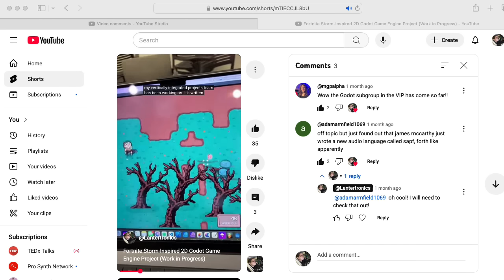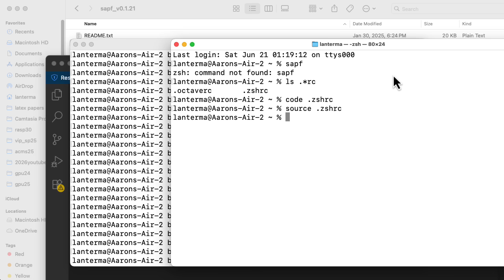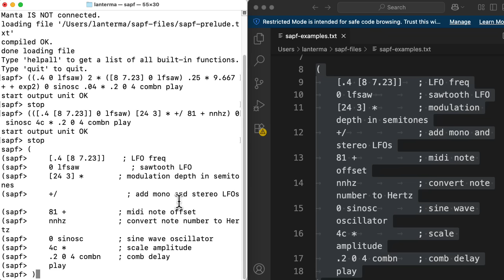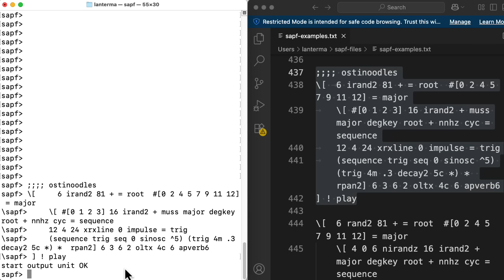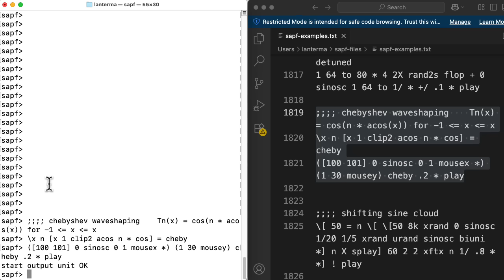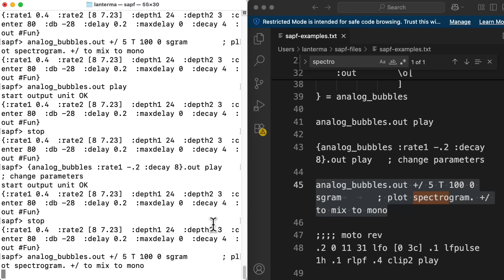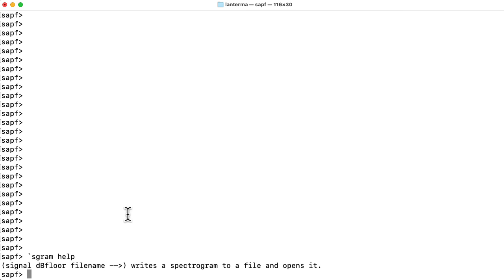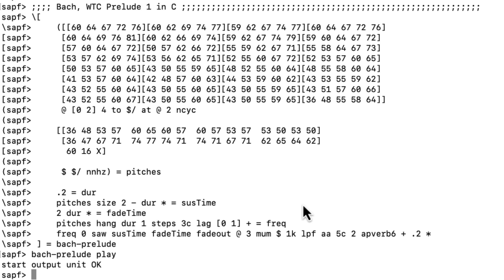sapf: New Music Language Inspired by Supercollider, APL, and Forth (Sound as Pure Form)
0:00 Introduction
1:13 Inspiration
1:36 Installation
2:36 Examples
8:33 Documentation
9:38 Bach Prelude